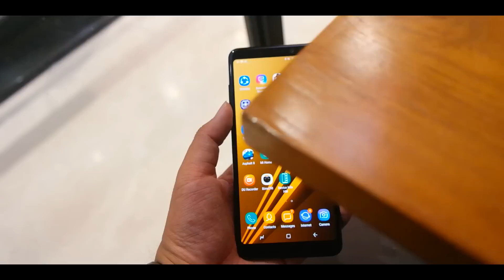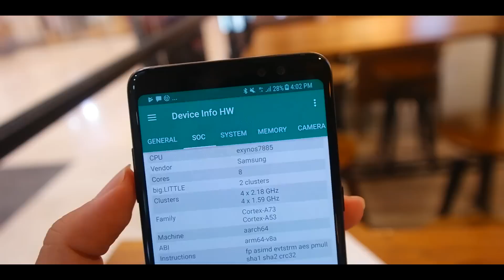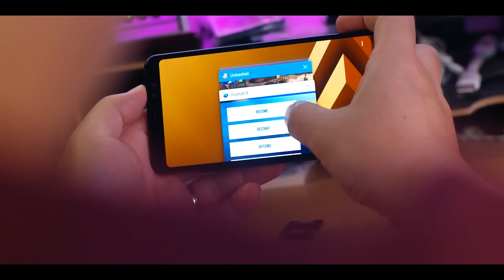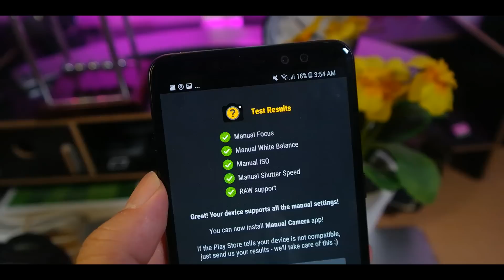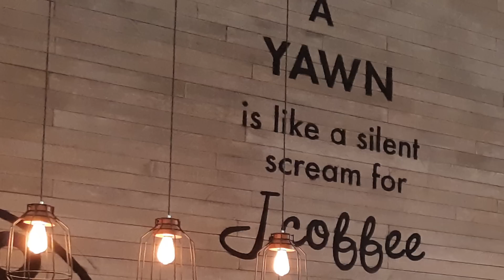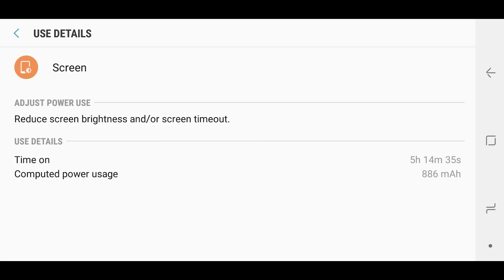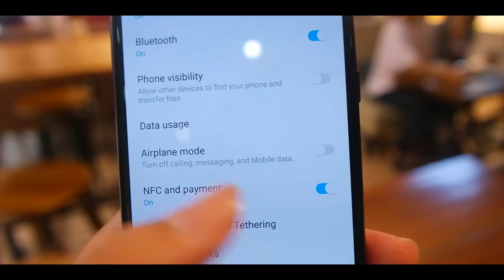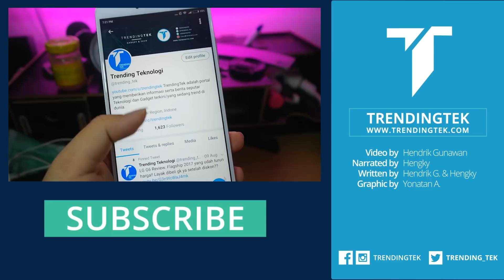Review Samsung Galaxy A8+ 2018: Kemahalan Atau Nggak??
Samsung baru saja meluncurkan seri Galaxy A terbarunya di Indonesia yaitu Galaxy A8 & A8+ 2018. Yang mungkin bikin orang cukup terkejut itu adalah harganya. Galaxy A8 2018 dibanderol dengan harga Rp. 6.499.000 sedangkan Galaxy A8+ 2018 harganya Rp. 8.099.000, yang sudah mendekati harga Galaxy S Series. Pertanyaannya, dengan harga segitu apakah smartphone ini layak untuk kalian pertimbangkan?? Simak video review Samsung Galaxy A8+ 2018 dari TrendingTek berikut ini.